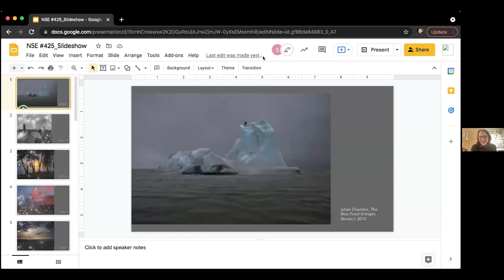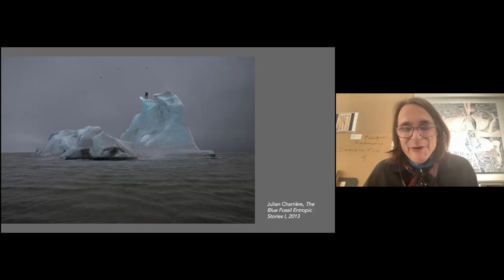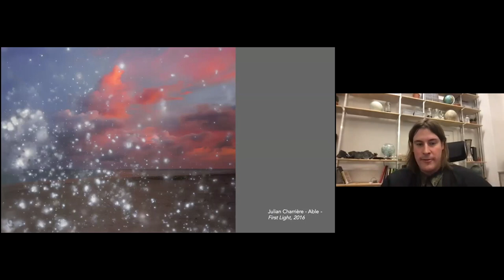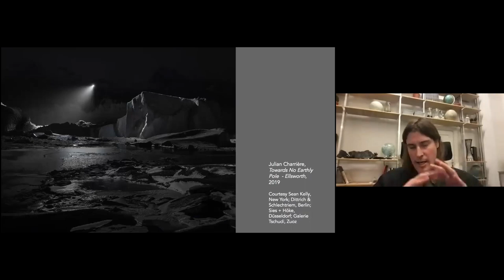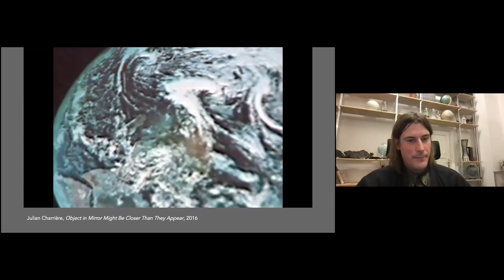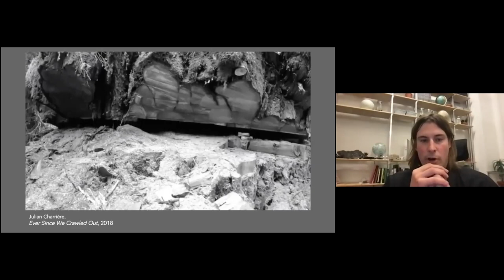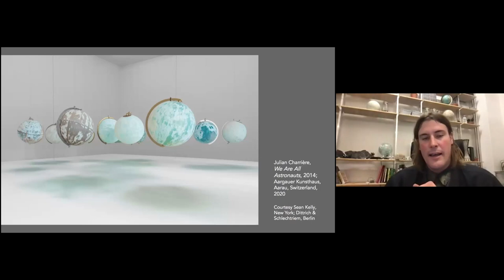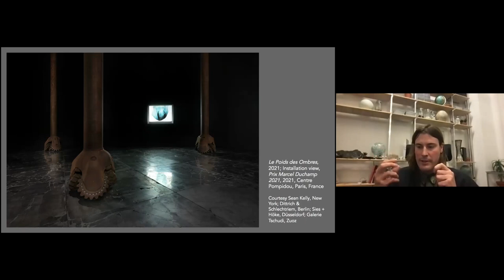NSE #425 | Julian Charrière with Julie Reiss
Artist Julian Charrière joins art historian Julie Reiss for a conversation. We conclude with a poetry reading by Matt Reeck.

Artist Julian Charrière is known for a research-based practice rooted in geology, biology, physics, history and archaeology. A participant of the Institut für Raumexperimente (Institute for Spatial Experiments), Charrière has exhibited his work—both individually and as a part of the Berlin-based art collective Das Numen—at museums and institutions worldwide. His work has been featured in the Kochi-Muziris Biennale, India; the 12th Biennale de Lyon, France; and the 13th International Architecture Exhibition, Venice, among others. In 2013 and 2015, Charrière was awarded the Kiefer Hablitzel Award / Swiss Art Award, and in 2018 was the recipient of the GASAG Art Prize. Born in Morges, Switzerland in 1987, Charrière currently lives and works in Berlin.

Art historian Julie Reiss focuses on artistic responses to the climate crisis. She has spoken on related panels including “Shifting Domains: Artists Respond to the Threatened Ecological Commons" (Marfa Ballroom Dialogues), and “Landscape and Anthropocene” (College Art Association), among others. She is the editor of the anthology Art, Theory and Practice in the Anthropocene. In 2019 she organized the symposium “The Role of Art in the Environmental Crisis” held at Christie’s Education, and was the guest critic on the same theme for The Brooklyn Rail. She is also the author of From Margin to Center: The Spaces of Installation Art. She was previously director of Modern and Contemporary Art and the Market, an accredited MA program at Christie’s Education.

The Rail has a tradition of ending our conversations with a poem, and on this day we were fortunate to have Matt Reeck reading.

Writer and translator Matt Reeck is the author of five chapbooks of poetry and co-edited the poetry and visual arts magazine Staging Ground. His manuscripts have been finalists in many competitions, including Adorn Thyself this past year at Interim. His translations have won the 2020 Albertine Prize and the 2022 Northwestern University’s Global Humanities Translation Prize. This November Selected Satire: Fifty Years of Ignorance, a translation of Shrilal Shukla from the Hindi, is being published by Penguin-India. In the spring, his translations with Betsy Wing of the manifestos of Édouard Glissant will be published by Goldsmiths in London.